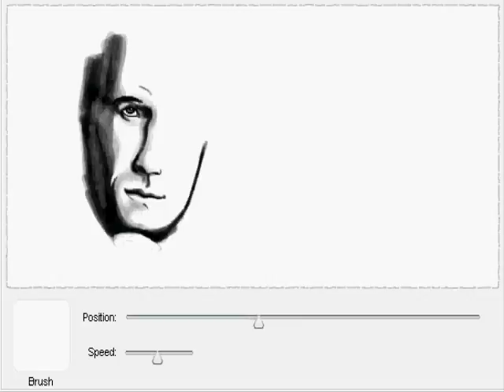Neil Patrick Harris (Barney Stinson) graffiti speed painting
Barney Stinson graffiti I made with Facebook

no tablet was used, everything was drawn with a mousse